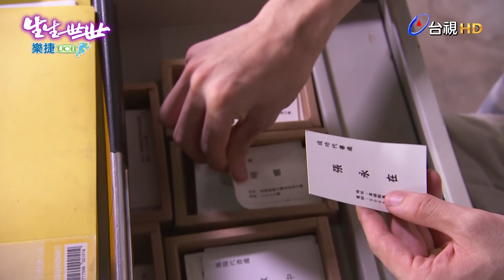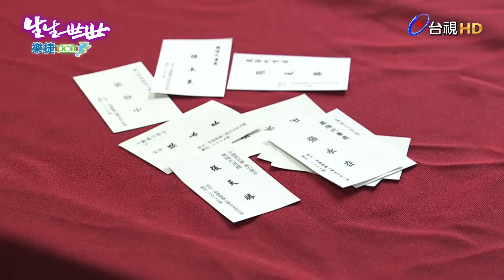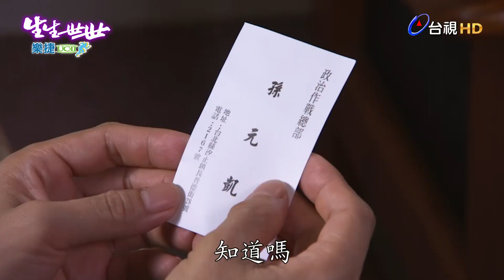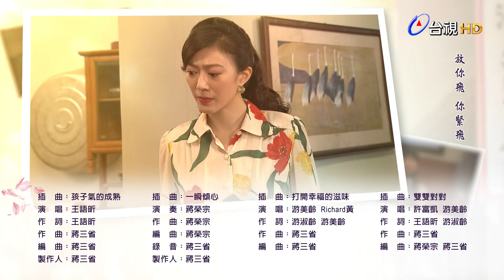生生世世 第82集 Born Into Loving Hands EP82【全】｜二十萬的掙扎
別人做事，手裡捧著的是一個飯碗
我們做助產士的，手裡捧的是一個生命…

晚間8點首播 9點重播